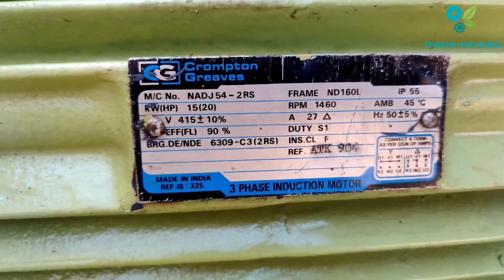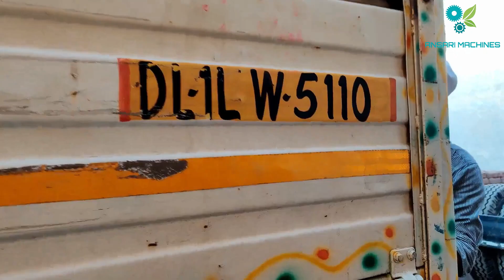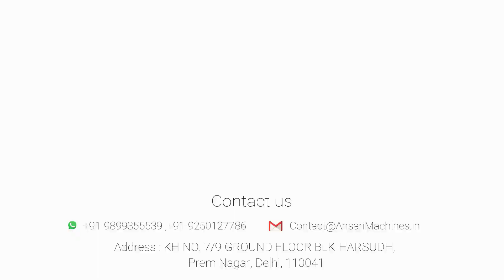plastic scrap grinder machine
Ansari Machines Private Limited

OFFICE & FACTORY - KH NO 7/9 7/10 GROUND FLOOR, BLK HARSUDH PREM NAGAR, NEW DELHI, Delhi 110041

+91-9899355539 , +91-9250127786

Product : pet bottle scrap business , pet bottle scrap grinder machine , pet bottle recycling process , pet bottle recycling business , pet bottle crushing machine , pet bottle crusher machine , pet bottle manufacturing process , plastic crushing machine , plastic crusher machine , scrap grinder , waste grinder , waste cutter , waste crusher , waste grinding